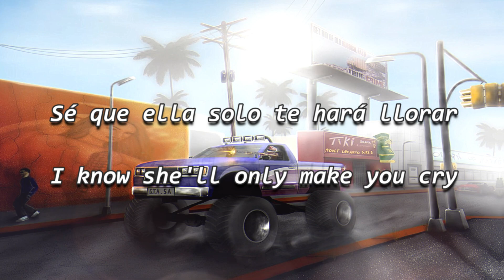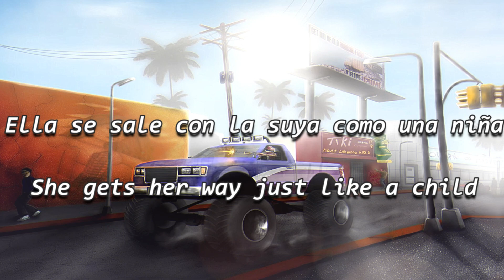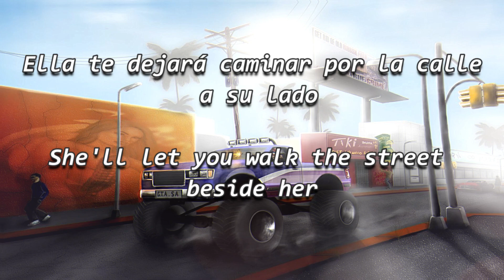KDST Kiss Strutter [GTA:SA] (Sub-Esp)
Este vídeo forma parte de mi lista de reproducción personal de la radio ficticia KDST del videojuego Grand theft Auto: San Andreas, espero subtitular todo el contenido de dicha estación.